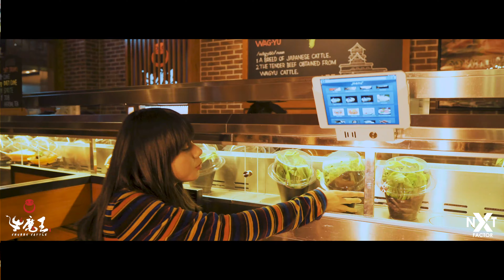Chubby Cattle x NXTFactor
We are so excited to have NXTFactor try out our delicious dishes at Chubby Cattle. Ladies enjoy cooking by themselves, and have an amazing time with our hotpot! They can't even tell which is the apple of their eyes, wagyu beef? Seafood combo? Or original pot?

Thanks NXTFactor!
Find more about NXT Factor: @nxt.factor